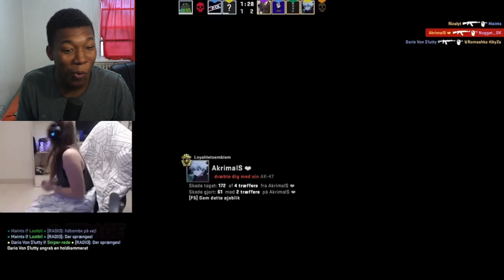8 MINUTES OF GAMER RAGE 130 COMPILATION TWITCH REACTION